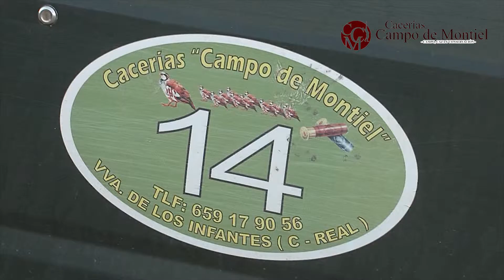HUNTING OF MIGRATORY BIRDS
Spectacular hunting organization of migrants in Spain, in the province of Ciudad Real.
Great abundance of wild pigeons in agricultural lands of La Mancha.